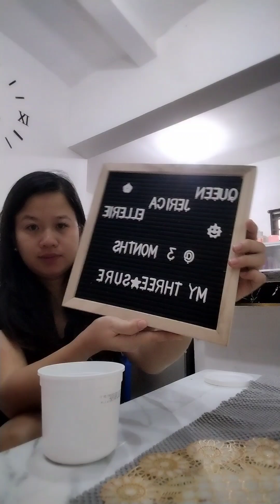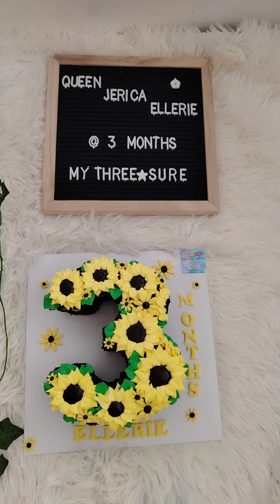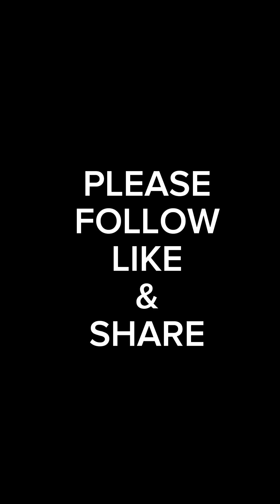3rd Month DIY PHOTOSHOOT ni Baby Ellerie#BabyEllerie